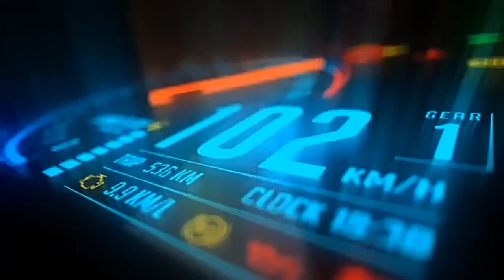Bonding with PRC family (Predictive Riders Club)Hilongos, Leyte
Watz up mga prew.
Gosto mu bang sumaya?
Makalimot sa problema?
Mawala ang stress?
Magkaroon ng bagong pamilya?
Makapaglakbay gamit ang motor at mayroong maraming kasama?
Sumali ka sa amin.
PREDICTIVE RIDERS CLUB
hindi lng kami club turing namin sa isat isa ay kapamilya
Only goal namin ay ang makatulong sa mga nangangailangan.